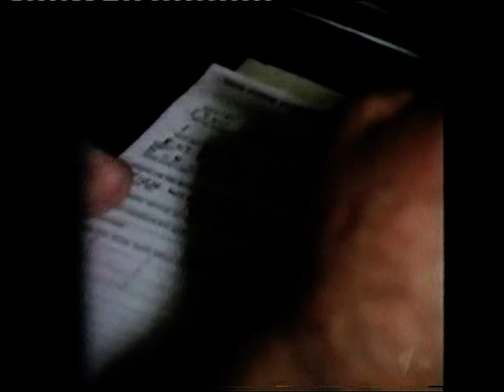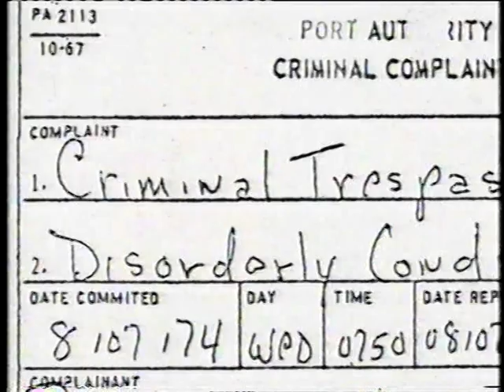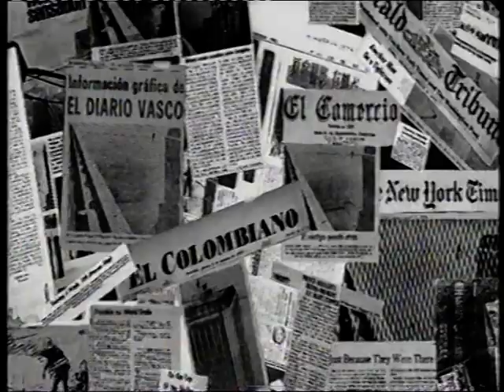Philippe Petit Part 2 Man On A Wire